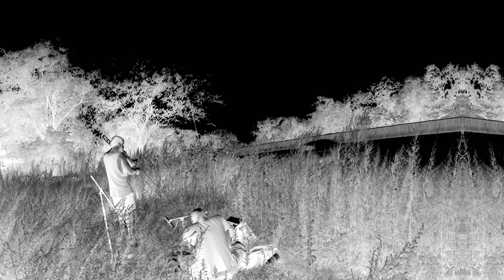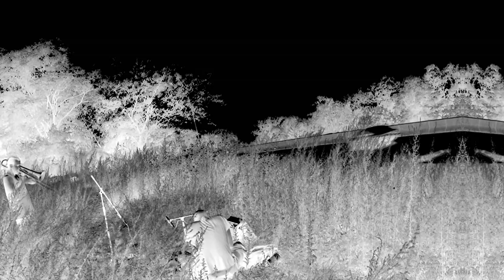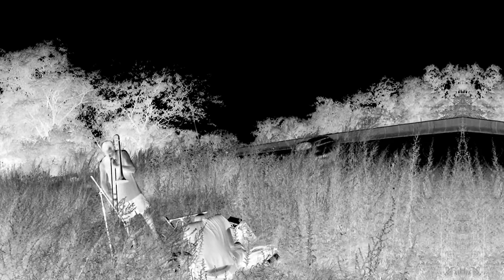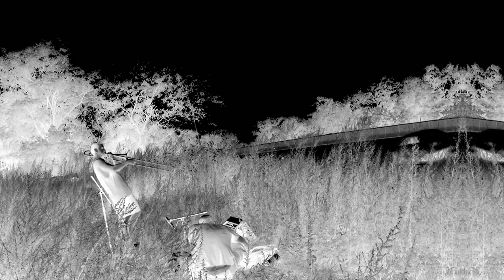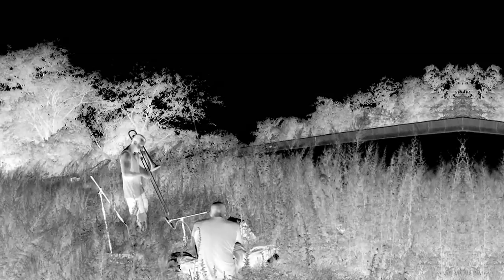2. Trombone and laptop, west side highway GW Bridge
Gian Luigi Diana, laptop; Ben Gerstein, trombone. Henry Hudson Parkway, New York City.